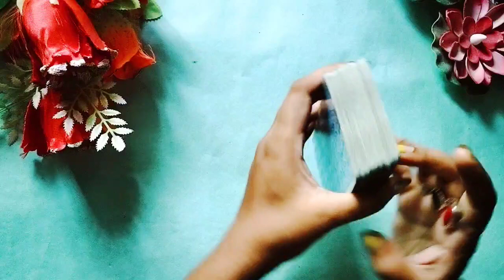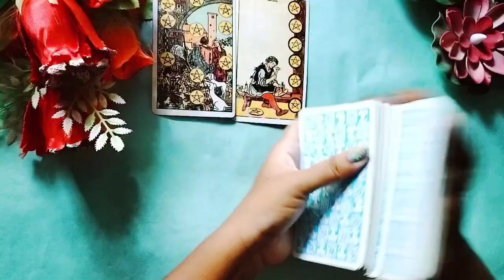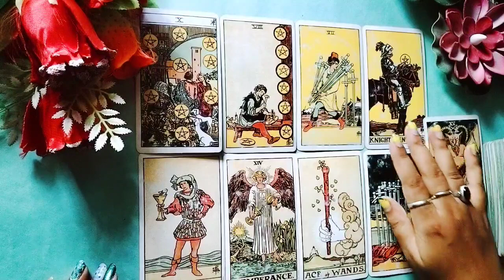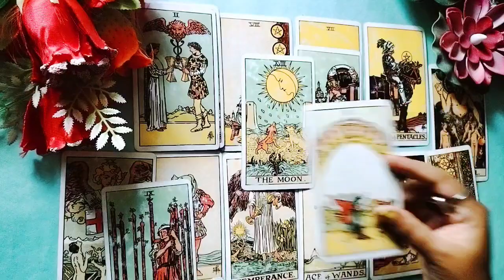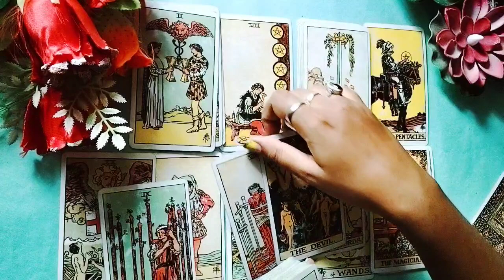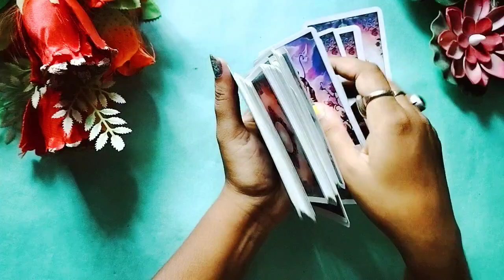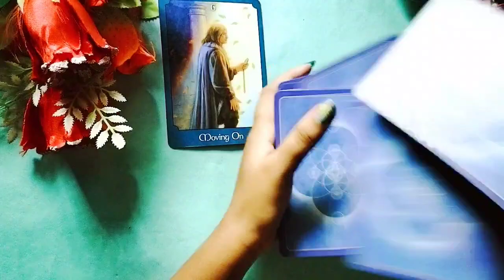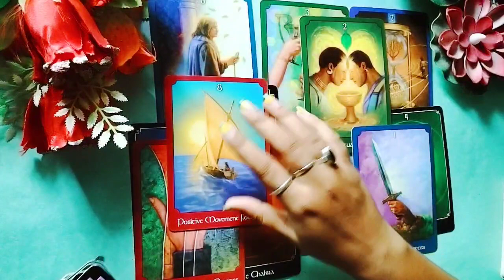🔥Third Party Ke Sath Unka Rista Kysa h??|| Apke Liye Kiya Feelings h??